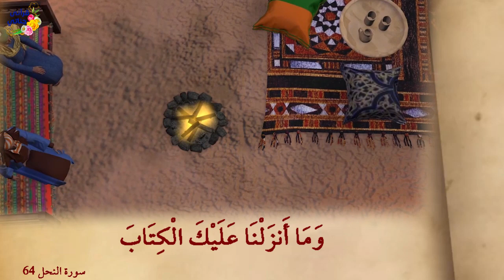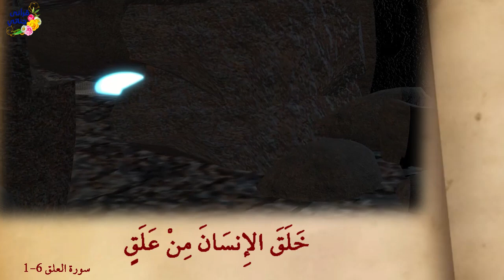سيرة الحبيب محمد ﷺ الحلقة (3)